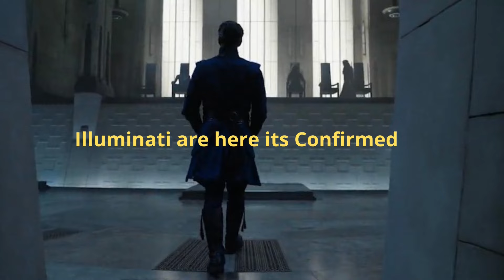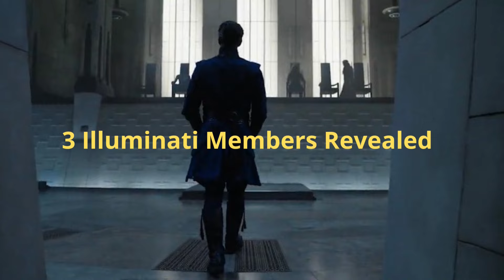12 Points From Dr Strange 2 Trailers & Posters || Illuminati || Living Tribunal Just A Nerdy View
DrStrange 2 Trailer & Posters are Revealing so many hidden cameos that I m wondering with excitement , How many more cameos are there in the actual film . My theory on CaptainCarter is almost Confirmed with More PatrickStewart , Strong WandaVision Nods & Moonknight Connections. Easter Eggs Discussed in this Breakdown Video .